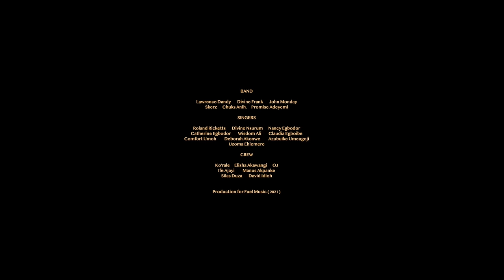ONE MOMENT by FREKE UMOH (OFFICIAL)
Written by Freke Umoh in 2016
Recorded live with an amazing team of musicians and singers
Lawrence Dandy
Divine Frank
John Monday
Skerz
Chuks Anih
Promise Akande
Roland Ricketts
Divine Nsurum
Nancy Egbodor
Catherine Egbodor
Wisdom Ali
Claudia Egboibe
Comfort Umoh
Deborah Akonwe
Azubuike Umeugoji
Uzoma Ehiemere
Ko'rale
Elisha Akawangi
OJ

Ife Ajayi
Manus Akpanke

Silas Duza
David Idioh

ONE MOMENT LYRICS
One moment in your presence
Is better than a thousand out there
One moment with you is all I need
One touch from the Father
Is better than the kiss of my friend
One touch from you Lord
Is all I need
One word from you Jesus
Is better than the flattering of men
One word from you Lord
That's all I need
The weight of your glory
Is better than the wages of sin

If it's not in your presence
If its not from your hands
If its not by your spirit
Don't let me have it

For everything I need is already in you